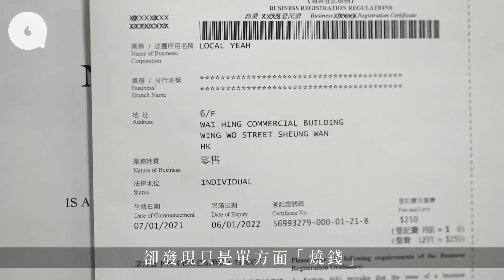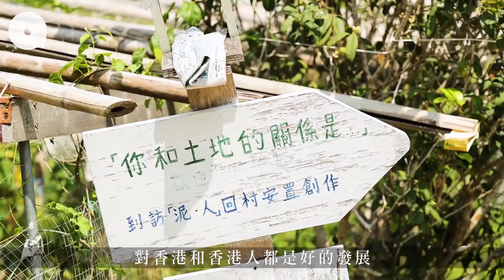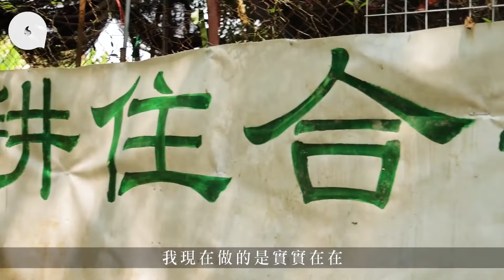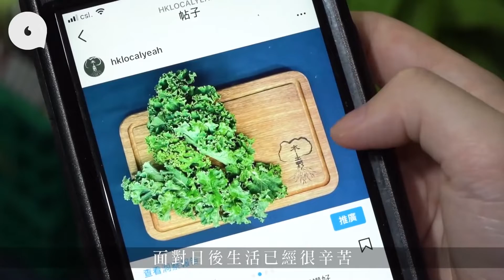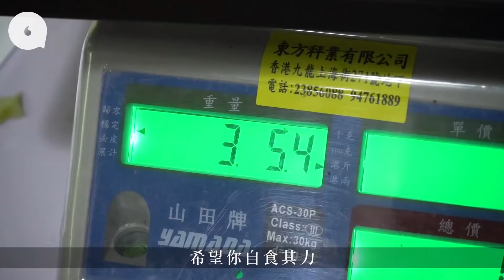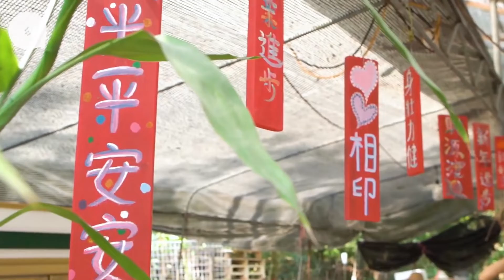20210411 赴湯火貼錢開網店賣本土蔬菜 聘請被捕上庭手足 盼香港人自給自足 希望市民對本地製造有優越感「吃人血饅頭不如造人血饅頭」香港蘋果日報